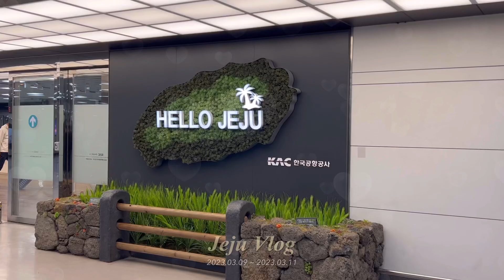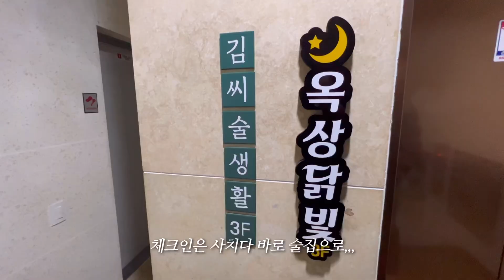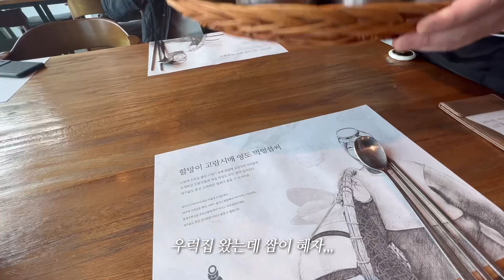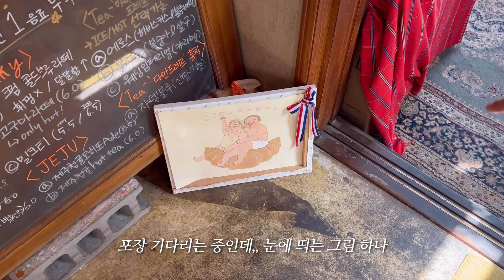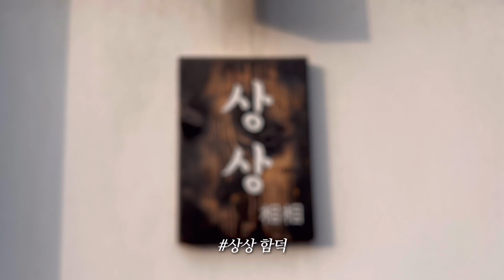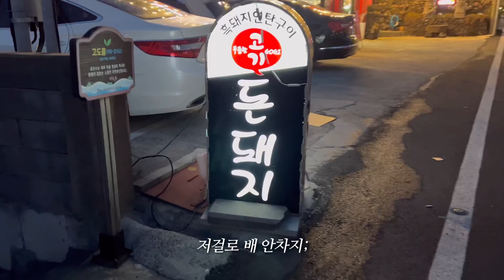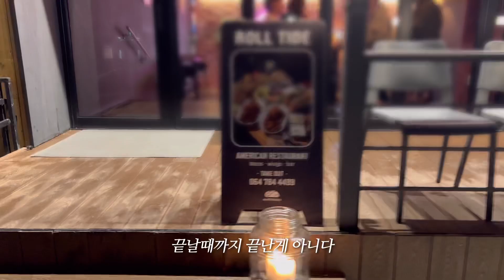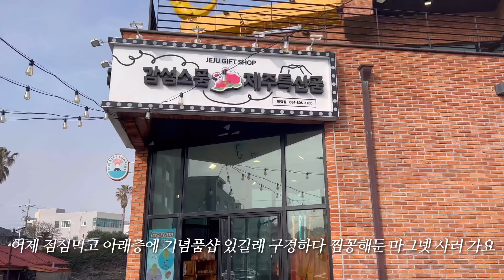2박 11끼니 함덕 맛집 터는 제주브이로그💬 유채꽃명소,제주동쪽맛집(돈돼지,고등어봉초밥,딱새우버터구이,흑돼지김밥,잠봉뵈르,타코,전복죽,전복설렁탕)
여러분
이번에는 제주도로 떠났어요~!
제주에는 벌써 유채꽃이 활짝 폈더라구요
제 영상으로 잠시나마 힐링되시길 바랍니다✨
궁금한것이 있으시면 댓글로 남겨주세요☺️

🎵Music
Titre: New Beginning
Auteur: Forrest Keller

Song: Josh Woodward - Crazy Glue (joshwoodward.com)